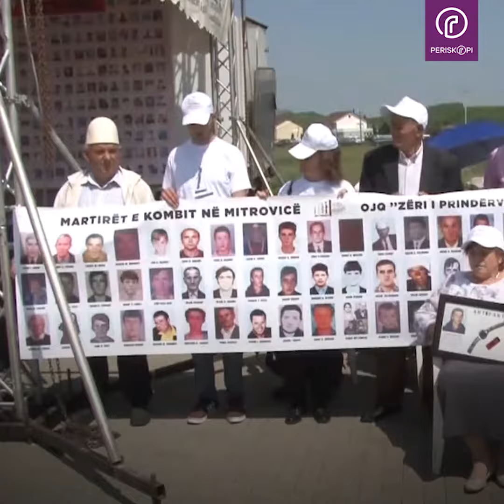Rrëfimi i nënës që serbët ia morën tre djemtë në sofër